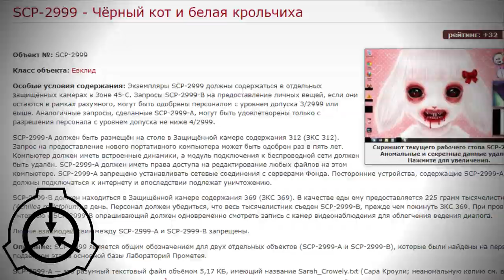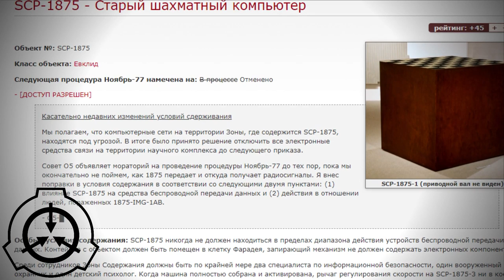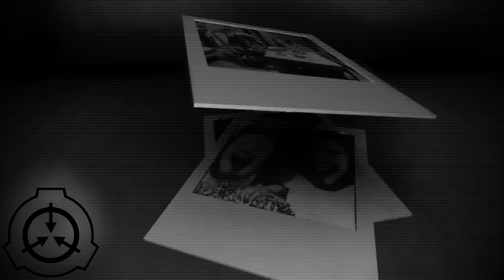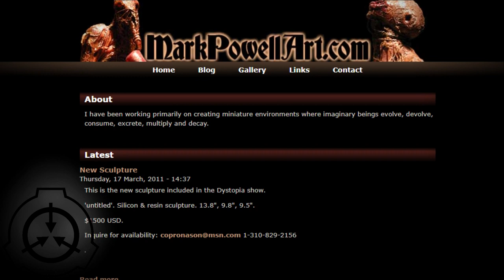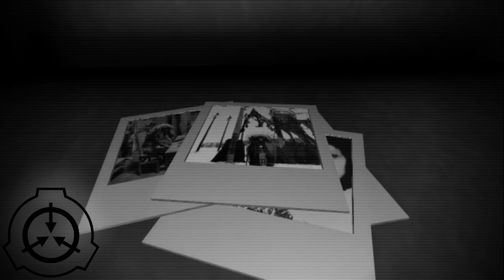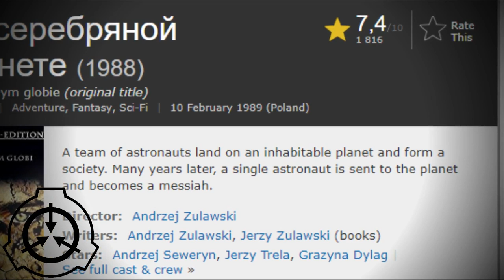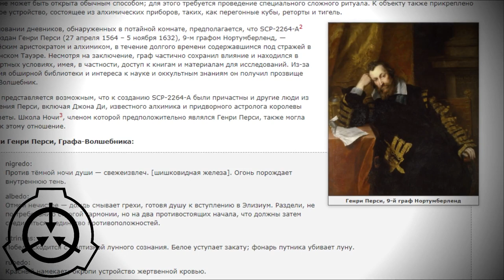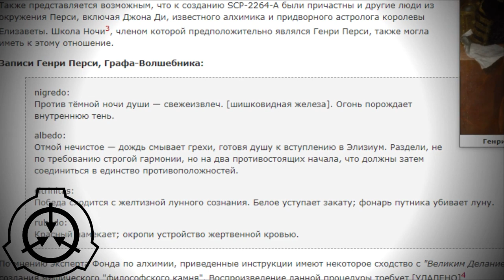Фотографии монстров SCP - Часть 3